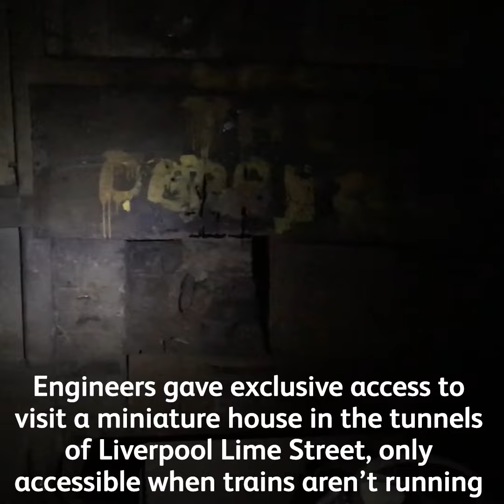Week on the Network - 25/05/18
Tens of thousands of Royal well wishers, a major milestone in Scotland, history preserved in time and more!

Watch this WeekontheNetwork to discover what’s been happening on the railway.